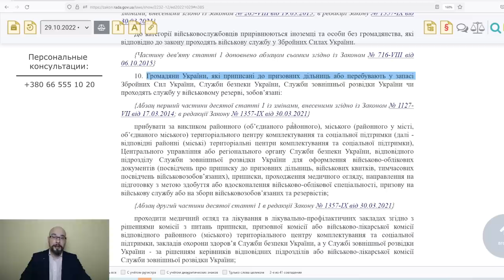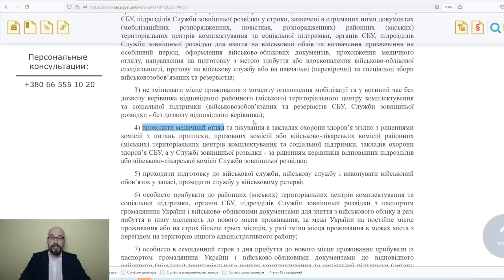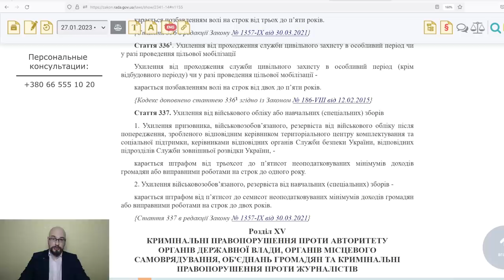Можно отказаться от ВЛК (медкомиссия в военкомате Украина)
Порядок призыва на воинскую службу во время мобилизации предполагает прохождение медицинской комиссии по направлению ТЦК и СП. Военнообязанный может отказаться от ВЛК? Какая будет ответственность, если не пройти медкомиссию в военкомате?

00:00 мобилизация в Украине
00:45 обязан пройти ВЛК?
03:37 отказ от ВЛК по Конституции Украины?
06:44 ответственность за отказ от медкомиссии

Если считаете видео полезным: 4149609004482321